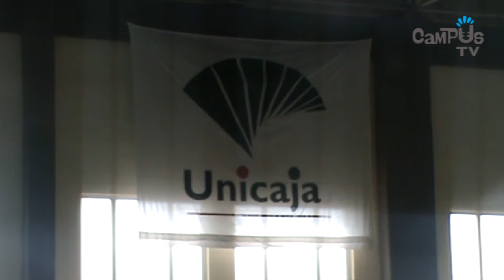Náutico 2013 T3 Natación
Juegos, ejercicios, actividades y muchas cosas más en natación del Campus Náutico 2013.